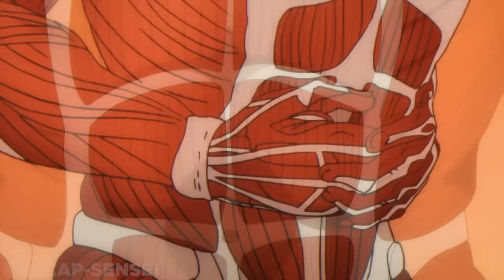Ugly Boy With WAY Too Much Rizz Joins An All-Girl School Ruled By Armed Girls And CLAPS Them All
This private Academy was originally a high school for high-class girls only, but when it became co-ed, the girls, out of fear, asked to be permitted to bring weapons to school. When that was enforced, the "Supreme Five Swords" corrected problematic male students by forcing them to dress and act like girls!

Nomura was sent to this school after being part of a huge brawl. What will he do when the only options he has after enrolling are being expelled or being corrected the same way the rest of the male students were?
► Genre : Action, Comedy, Ecchi, Harem, Romance, Martial Arts, School, Shounen